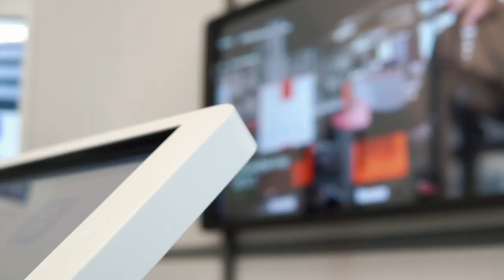Обзор сенсорных киосков. Серия Eco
Сенсорная стойка ЭКО — это доступное и современное мультимедийное решение для отелей, школ, небольших торговых залов. Яркий сенсорный экран обрамлён стильной тонкой рамой. Окраска по каталогу RAL и брендирование добавят индивидуальности стойке.